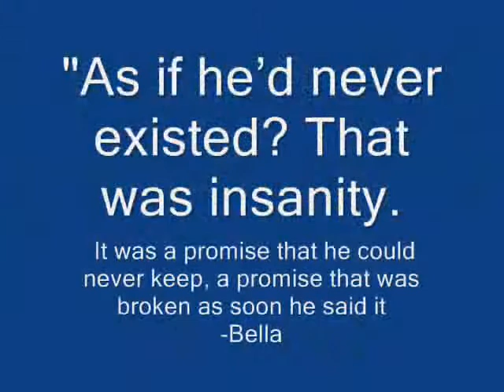Don't Say Goodbye Bella Swan & Edward Cullen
this video is about Bella telling Edward not  to say goodbye